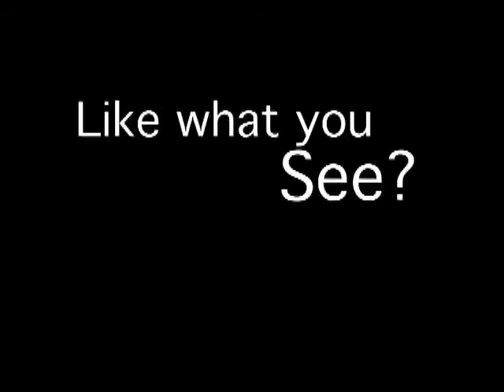Mudboy Live @ the Redhouse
An amazing "impossible duet" by the well know artist Rapheal.